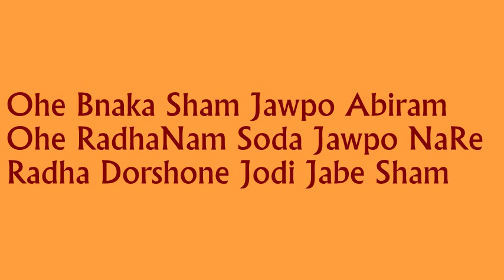Radha Dorshone Jodi Jabe Sham ~ Satyananda Das || রাধা দরশনে যদি যাবে শাম ~ সত্যানন্দ দাস